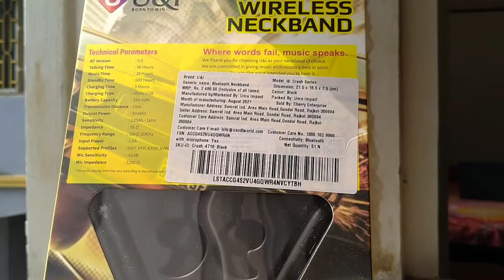U&I Crash 30Hrs Music Time Neckband | Unboxing & Review in Bengali | Best Budget Neckband Under 500?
Hello... here's my New Unboxing and Review of a bluetoothneckban from uandi

Crash Series Bluetooth Earphones Wireless function with about 30 Hours Music time and about 29 Hours of Talking Time & Standby Time of 600 hours with Battery Capacity of 250mAh, charging time of 3 hours . it featuring In-build microphone allows control of Music and Calls for a Hands-free Experience and with Vibration Alert Function you will never miss any call on the go with this Crash Series neckband as it will simply vibrate and notify you on every incoming call or when turning on/off. Powerful Bluetooth Version 5.0 have low power consumption, stable and reliable wireless connection and fast transmission distance up to 10m.Suitable for all android mobile and tab, Music players. Build with a lightweight finish, offers a carefree and comfortable listening experience for music lovers.